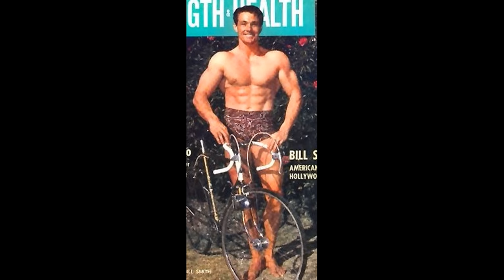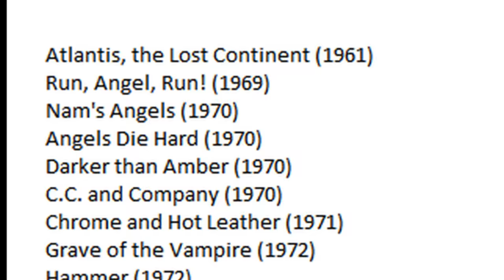William Smith A Hollywood Legend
This is a short biography on the career of William Smith.